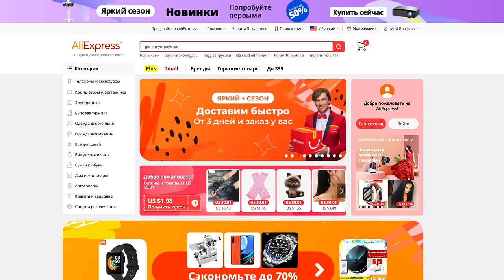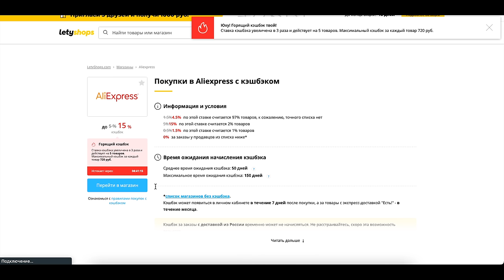ПОВТОРЯЕМ ЕДУ ИЗ ФИЛЬМОВ / ЧАМ НА ПАЛОЧКЕ (ГУБКА БОБ)/ МОЛОЧНЫЙ КОКТЕЙЛЬ / АНИМЕ Повар Боец Сома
ВСЕМ ПРИВЕТ СЕГОДНЯ МЫ ПОВТОРЯЕМ ЕДУ ИЗ ФИЛЬМОВ / ЧАМ НА ПАЛОЧКЕ (ГУБКА БОБ)/ МОЛОЧНЫЙ КОКТЕЙЛЬ / АНИМЕ Повар Боец Сома